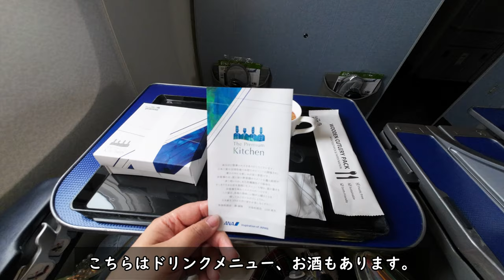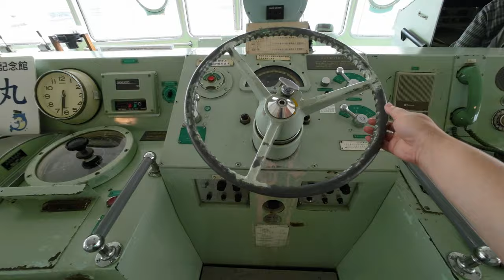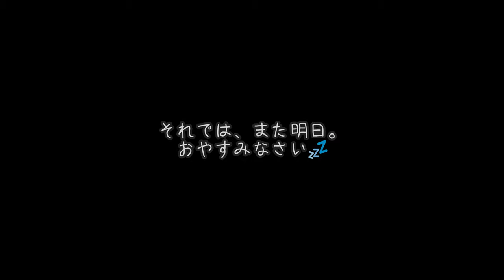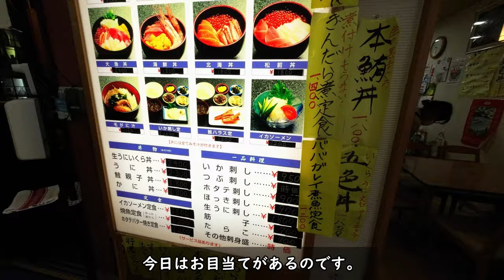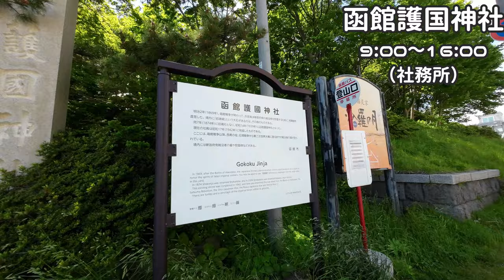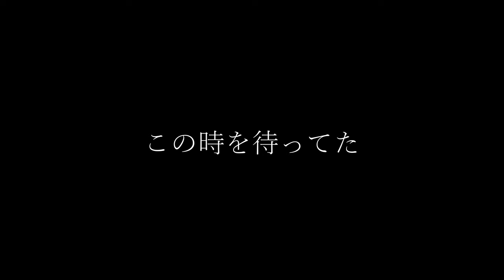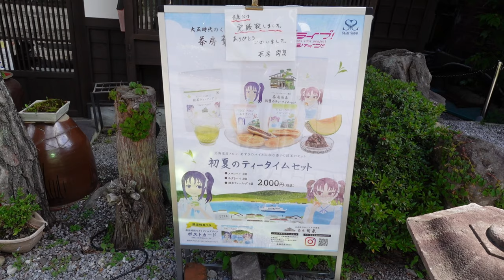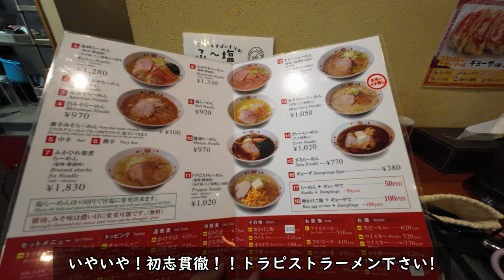【2泊3日女子一人旅】そうだ、初夏の函館行こ【また函館】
こんにちは、なのです。

普段は関東地方でソロキャンプをしています。
移動方法は電車やバス、徒歩などなど👟
思いついたらやってみる。
の精神で遊んでいます。

アイラブ函館。。。
北海道しか勝たん🥺

冬に引き続き、今度は初夏に函館に遊びに行きました。
今回はずっとやってみたかった
「函館徒歩横断」
をしてきました。
朝（既に昼だったかも🙄）東側の谷地頭からスタートし、
夕焼けまでに西側の入船町、外国人墓地の辺りまでたどり着くように。
お天気にも恵まれ、それはもう素晴らしい風景を堪能してきました。

🌎旅のスタイル🗺
時間に余裕があるときに、Googleマップで気になるところをたくさんピックアップしています。
綿密に予定を立てた行動があまり得意では無いので、
基本的に思い付きで行動しています。

函館はきれいなことろも多く、かわいい雑貨やさんや楽しいお土産屋さん、
素敵なカフェがたくさんあっていいですねぇ。
何度でも行きたくなります。

旅行ガイドとしてはお役に立てそうもないですが、
私の見てきたきれいな風景を一緒に見ていただけたら嬉しいなと思います。

（そして、良かったらおすすめの観光地を教えてください！）

🌟🐑音楽🐑🌟
今回、全曲私の大好きなKUWAGO様の楽曲を使わせていただきました!
快く使用許可をいただきありがとうございます!!
動画の内容よりも音楽メインで聞いていただきたいくらい、素敵な曲です。
ほんとファンです、好きです。。。！

動画編集もキャンプも旅もまだまだ初心者です。
アドバイスや質問など、お気軽にコメントいただけるととてもうれしいです！

ふぉろーみー！
ついった➡nano_solocamper
いんすた➡neko_nano_camp